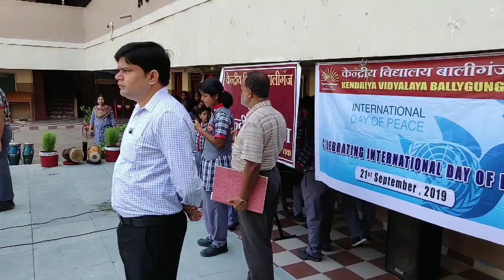International Day of Peace celebration at KVB 21.09.2019